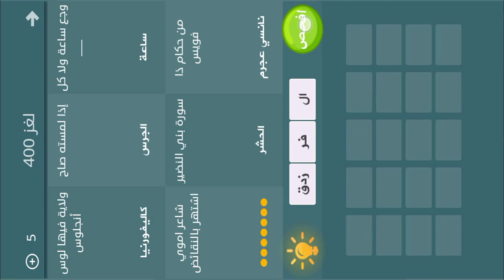فطحل العرب - لعبة معلومات عامة المجموعة 20 لغز 400